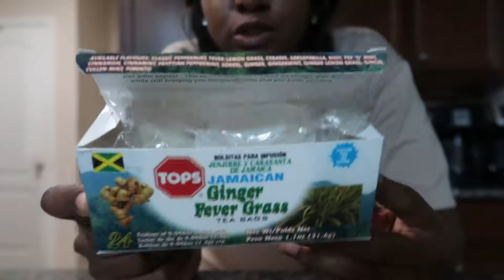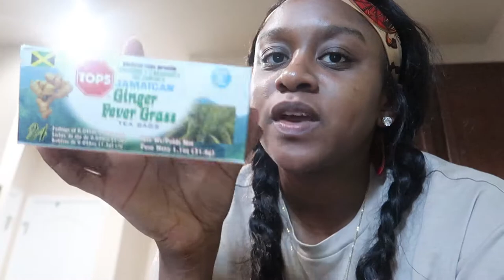VLOG| GETTING COW PRINT NAILS, DRIVE IN MOVIE VIBES & MY JOB NEEDS 2 KNOW THAT I'M NOT ONE OF THEM!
*OPEN ME* 😘

Heyyy! I hope y'all are enjoying my vibessss 💖 Today's video is a VLOG where I bring you all with me to get my nails done, pull up to a drive in movie theatre and a mix of other things lol